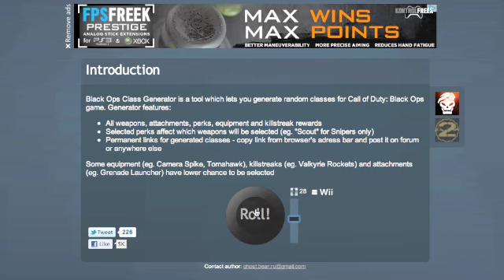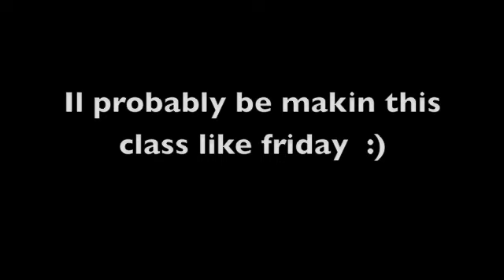M60 RCG (Random Class Generator)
Gonna probably get this on friday